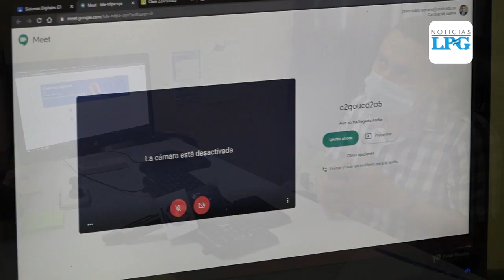Docente se adapta a clases virtuales